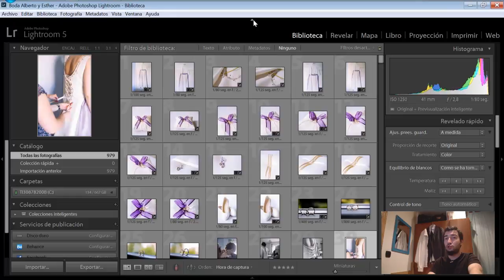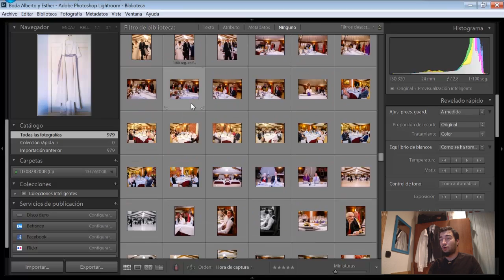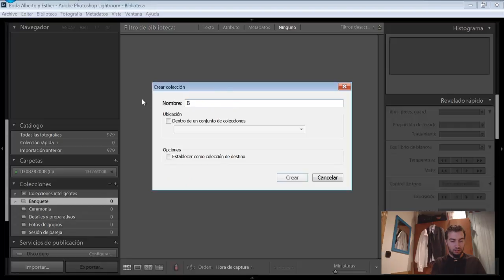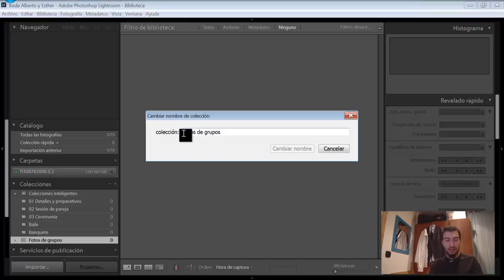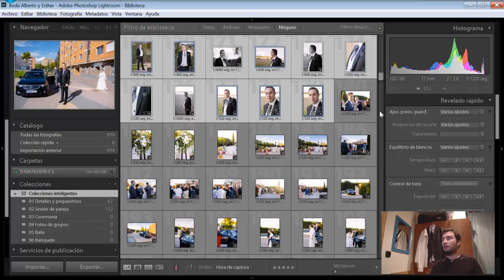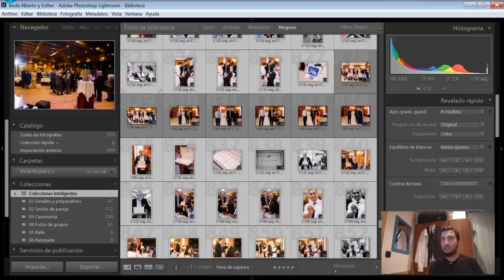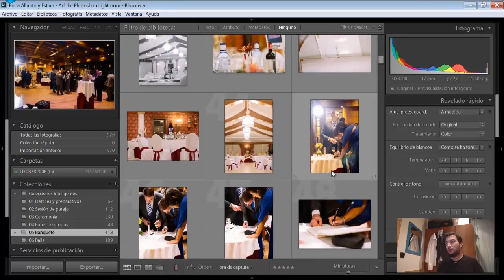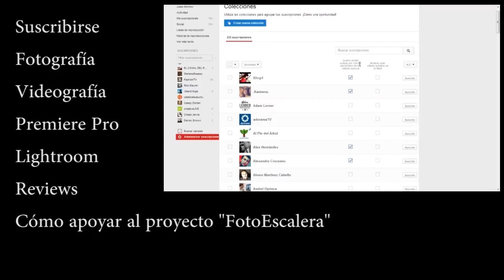Lightroom - Las colecciones y cómo trabajar con ellas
Las colecciones de Adobe Photoshop Lightroom en la gran mayoría de los casos la gente piensa que son catálogos. Primero hay que entender que el catálogo es el archivo en el que podemos tener la información de todas nuestras fotos mientras que las colecciones las podemos ver como carpetas dentro de los catálogos que nos permiten organizar mejor nuestras fotografías.

En este caso os muestro cómo yo uso las colecciones para separar las fotografías de un mismo evento en diferentes tipos. Principalmente lo hago porque en cada fase de una boda trabajo con una luz diferente, por lo cual, si separo las fotos de esta manera puedo editar la primera, aplicar los mismos ajustes en todas las demás fotografías que están hechas con la misma luz y después solo pasar por cada una de ellas para arreglar pequeños detalles. Esto me permite ser mucho más productivo y tener más de 1000 fotografías editadas y acabadas en menos de dos días.

En tu caso, puedes usar las colecciones para organizar tus fotografías por fechas, diferentes viajes, cumpleaños, eventos, etc. o como mejor te parezca pero en cualquier caso te puedes ahorrar tiempo y puedes tenerlo todo mucho más organizado.

Si este vídeo te ha gustado te pido que lo compartas con tus amigos para que ellos también puedan aprender algo más sobre Adobe Photoshop Lightroom!